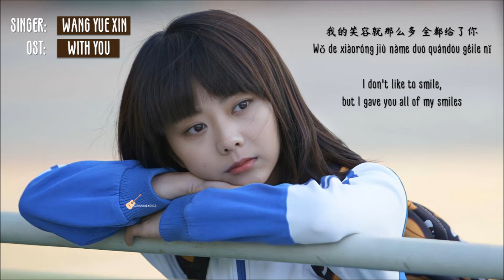[ENG/CHN/PIN] Wang Yue Xin - The Best of Us LYRICS | 王栎鑫 - 最好的我们 歌词 | With You 2016 (最好的我们2016) OST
[ENG/CHN/PINYIN] Wang Yue Xin - The Best of Us LYRICS | 王栎鑫  - 最好的我们 歌词 | CDRAMA With You 2016 OST (最好的我们2016)

Drama Title:
With You | 最好的我们 | The Best of Us | Zui Hao De Wo Men

Based on:
The Best Of Us (最好的我们) by Ba Yue Chang An (八月长安)

Synopsis (cr. mydramalist):
When Geng Geng enters Zhen Hua High School, she is seated next to top student Yu Huai. While she's struggling with homework and exams, she suddenly also gets a new mom and younger brother. After entering Zhen Hua High School, however, her lonely life comes to an end. With new friends on her side, especially Yu Huai, she lives through the three years till graduation. Suddenly after graduation, the boy she came to like disappears. When she meets Yu Huai again, will she choose the love she could never forget or will she choose Lu Xing He who pursued her all these years?

Cast:
Seven Tan Songyun (谭松韵) as Geng Geng
Turbo Liu Haoran (刘昊然) as Yu Huai
Wang Yuexin (王栎鑫) as Lu Xinghe

Lyrics:
Chinese: QQ Music
Pinyin: QQ Music
English Translation: Always by my Side Team @viki | ckdramalyrics